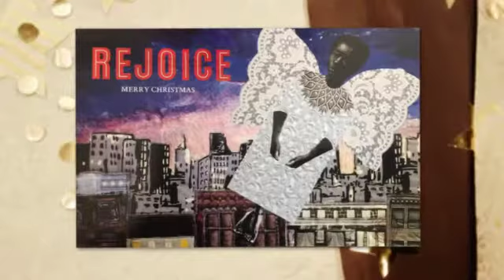Harlem for the Holidays Dec 3 & 4, 2016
The Harlem Aesthetic Presents: Couture & Doll Show
Dec 3 & 4, 2016
12pm-6PM
Gadson Gallery

Laura R Gadson – Wearable Fabulosity, Quilts & more
Shimoda Accessories- Beaded Adornments.
Leonora - Handmade Goods by Ahnenoi Brooks
 Greta Wallace – Simply Greta
Pat Mabry - Vibrant Expressions
LaTrella Thornton - Crochet Creations
Debora Clark Fairfax - Photographs
Anu Prestonia - Anu Body Essentials
Bryan Collier - Art and Children Books